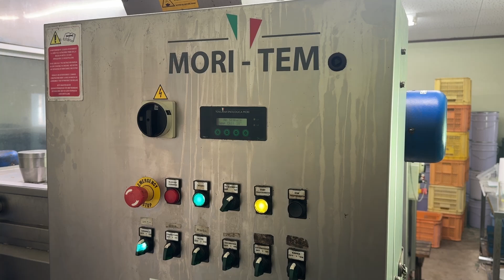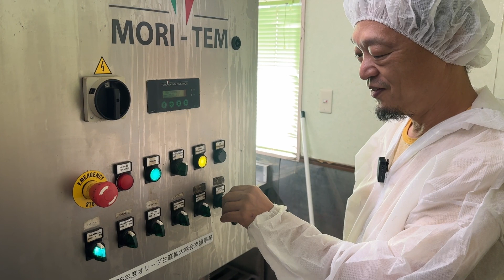搾油と刀豆と売店20241127